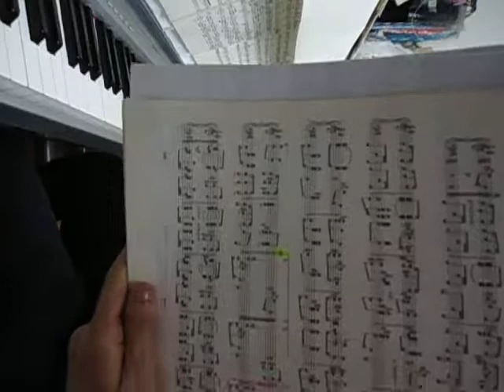MOV09726 PERIGOSO TANGO ERNESTO NAZARETH PIANO DIGITAL NICOLE MARIA PORTO LAGE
PERIGOSO   TANGO   ERNESTO NAZARETH   PIANO DIGITAL   NICOLE MARIA PORTO LAGE